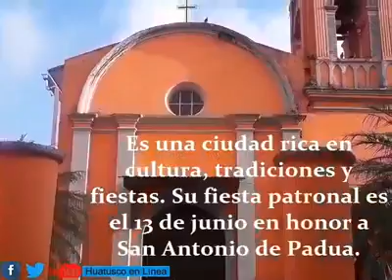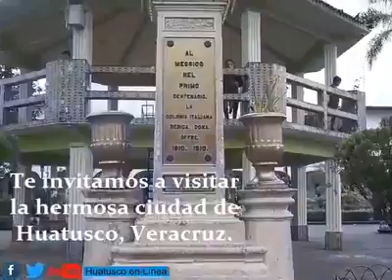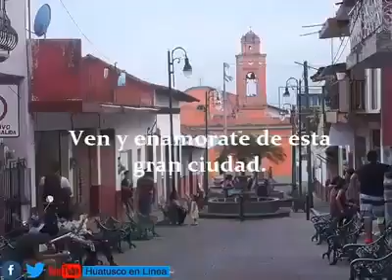HUATUSCO VERACRUZ 2020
🕍📸⛰🌳☀️Huatusco, Veracruz, ubicado en la región montañosa central del Estado de Veracruz, una ciudad llena de cultura, tradiciones y costumbres... Atrevete a visitar esta gran ciudad...